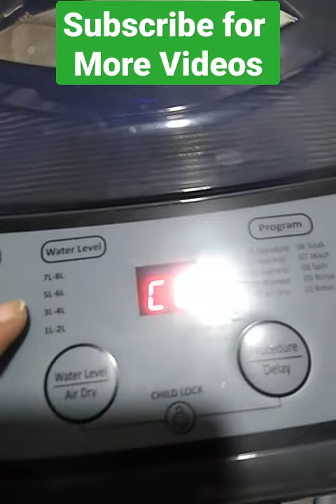How much water a fully Automatic washing machine uses